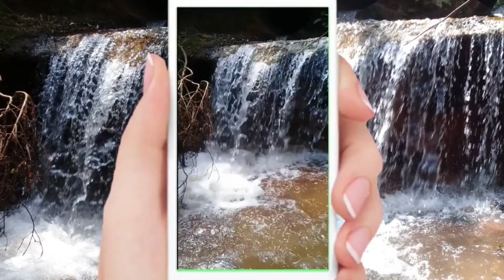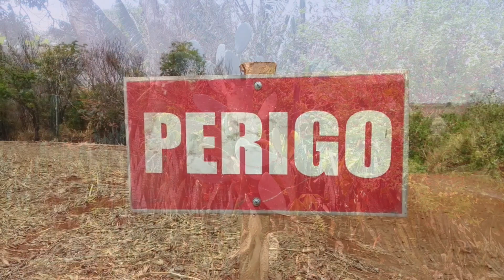Capela e Cemitério Abandonado da Prata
Segunda parte da árdua chinelada puxada de exatos 25kms pelo Distrito da Prata, passando por boa parte de seus atrativos histórico-naturebas. Neste trecho passei pelo antigo vilarejo da Prata e a decrépita Capela Santa Terezinha. Atrativos hídricos tem o Córrego Ponte Funda e o piscinão do Ribeirão da Prata, ideal pra tchibum. No entanto, o retorno pra rodovia a partir dali é todo desprovido de água, portanto é bom garantir todo liquido precioso necessário no distrito, pra nao passar aperto na volta.🌞🏊‍♂️
O destaque deste trecho foi o antigo "Cemitério abandonado da Prata", rolê que a muito queria fazer depois de ver uma reportagem na TV com alunos de historia da UEL. Achar nao foi fácil pois o lugar perdeu toda e qualquer caracteristica que a denomine como tal e não há sinalização até lá. Tomado de mato no meio de um cultivo de milho, o cemitério passa desapercebido a quem passa do lado.😮
Largado, perdido e abandonado, esta improvisada necrópole funcionou no auge do café no pequeno vilarejo, e teve seu último sepultamento em 1978. O chao era pirracento e as covas eram rasas, permitindo que toda especie de bicho cavasse atras de alimento fácil. As pessoas era enterradas sem caixão, apenas enroladas num lençol claro. Hoje o lugar ta repleto de mato espinhento, arvores tombadas, cipós e muita taquara, mas ainda é possivel ver algum vestígio na forma de um tijolo aqui, uma coroa mortuaria acolá, etc.. E claro, histórias do além aqui não faltam💀👻
Infelizmente o cemitério representa todo o distrito no quesito abandono público. Assim como as capelas ao lado, que vem sendo corroídas pelo tempo mesmo sendo importantes testemunhas da história local. Uma pena, pois uma revitalizacao e manutenção cairia muito bem. Só que nao... Qualquer semelhança com a situação do "Cemiterio dos Leprosos" de Jundiapeba (SP), não será mera coincidência. 😢